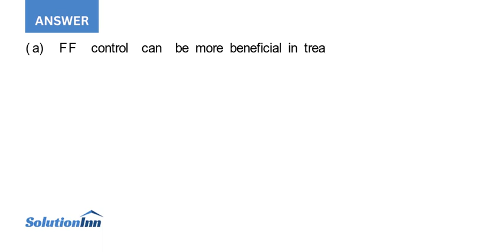Consider Figs 16.3 and 16.4 illustrating cascade control a Suppose you were to apply feedforward con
[Solved] - Consider Figs. 16.3 and 16.4 illustrating cascade control.(a) Suppose you were to apply feedforward control, instead of cascade control, to handle disturbances D1 and D2. Where do you expect feedforward control to be more benefcial: for D1, or D2? Explain why.(...